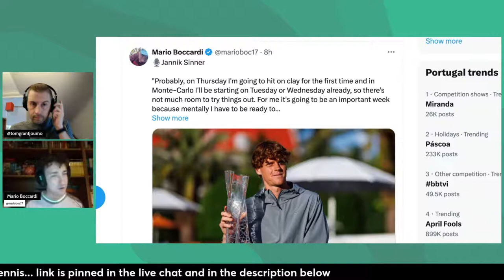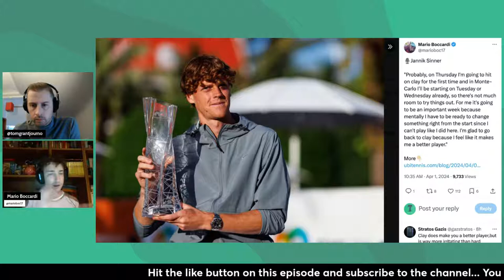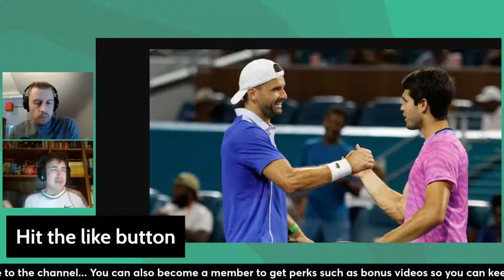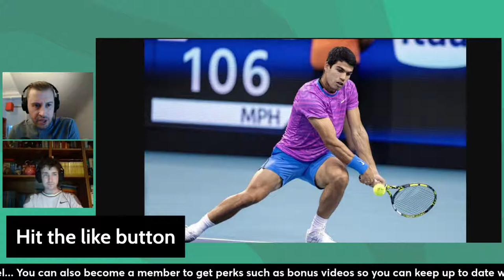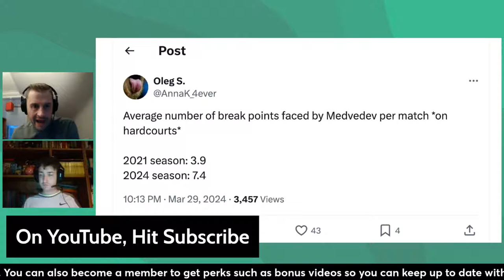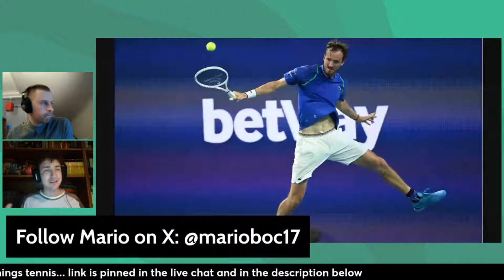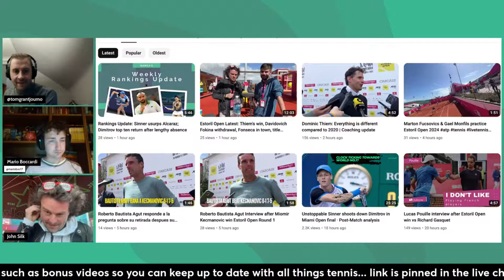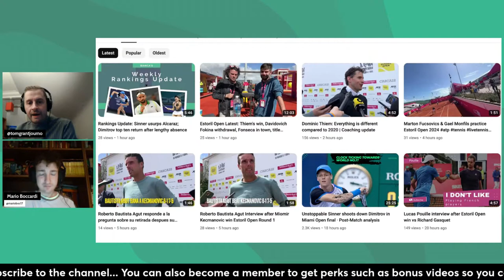ATP Weekly: Sinner strolls to Miami title · Dimitrov bridesmaid · Estoril, Houston, Marrakech clay